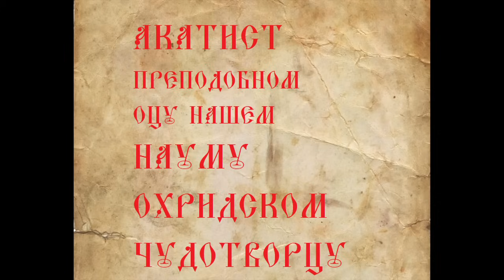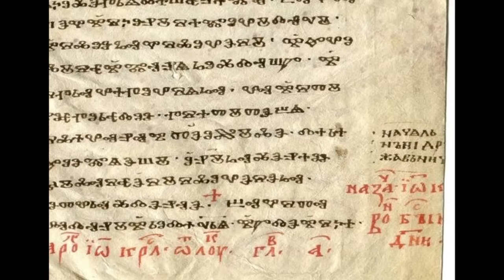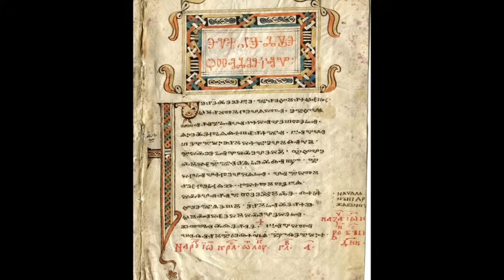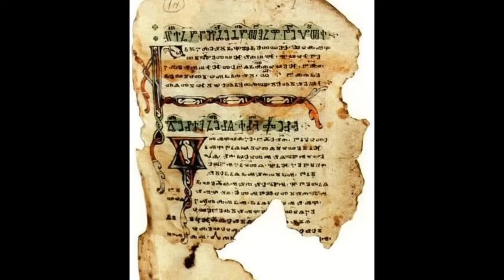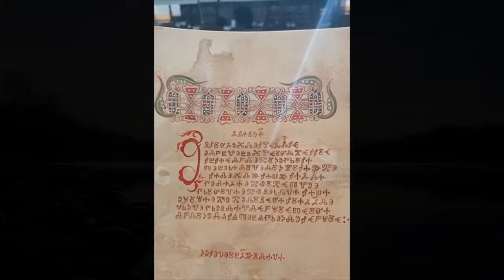АКАТИСТ ПРЕПОДОБНОМ ОЦУ НАУМУ ОХРИДСКОМ ЧУДОТВОРЦУ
Текст читао: Александар Божовић
Тон мајстор: Предраг Урошевић
Радио Београд
Превод: Зоран А. Станчевић

Овај акатист благодаћу Божјом и Његовом милошћу саставило Сестринство  Слепченског Манастира Св. Јована Претеча.